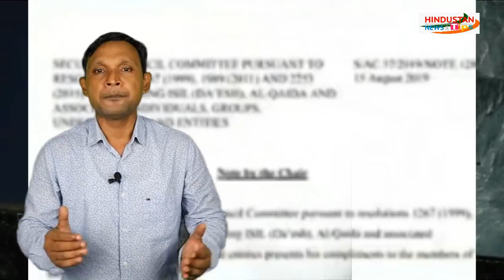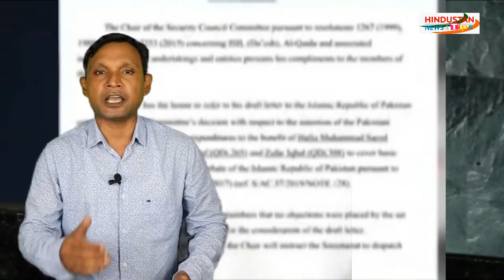TODAY 2 OCTOBER | ANALYSIS BY SURESH KUMAR EKLAVYA